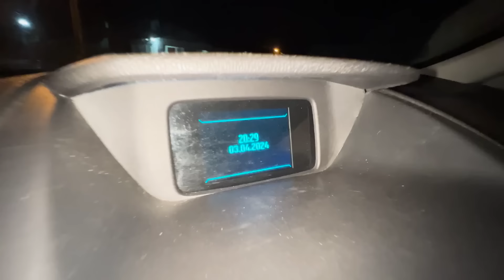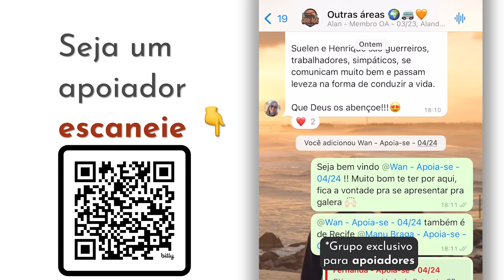Pegamos CAMARÃO com a MÃO e fomos PESCAR!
Seja também um apoiador e receba recompenasas exclusivas 👉